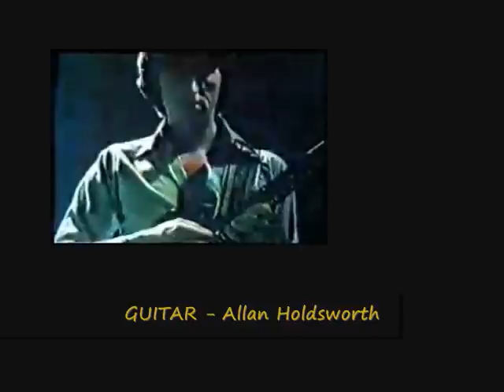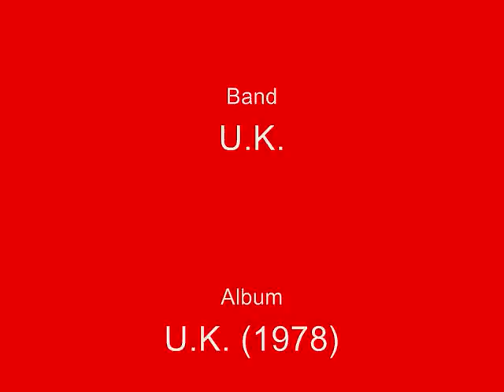UK - In The Dead Of Night (video) with good audio & lyrics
"In The Dead Of Night" by the band UK. For fans only!
I used the best video-footage I could find (not exactly HQ, but rare and precious) and added new audio (album version), lyrics and some pics (of UK bootlegs). That's it, another labour of love.
Hope you enjoy this masterpiece of progrock history by Wetton-Jobson-Bruford-Holdsworth